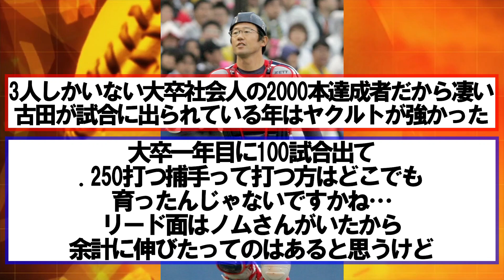「俺はメジャーでも通用する」とんでもないキャッチャー古田の通算打率.294（2097安打）←これ狂いすぎてる【古田敦也】【ヤクルト】【なんｊの反応】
野球が好きな人は、

みなさんが思ったことコメントで頂けると嬉しいです！

このチャンネルではプロ野球の2ch、なんｊの反応について紹介しています。